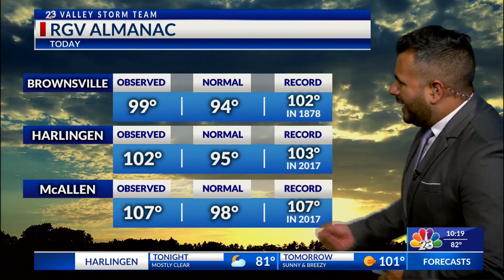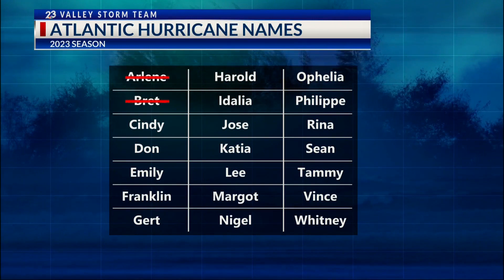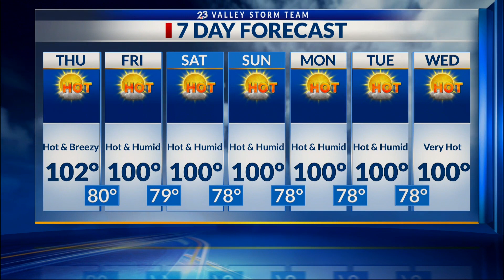Local 23 News at 10 Weather June 21